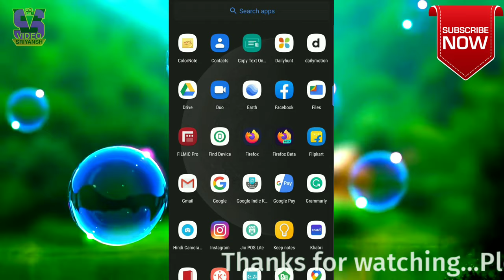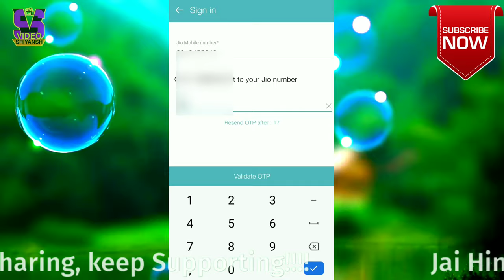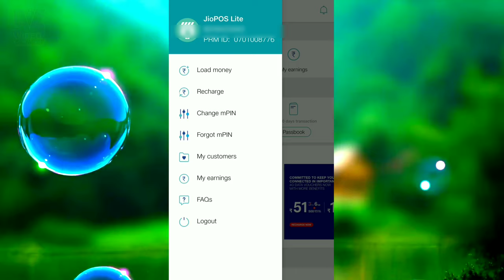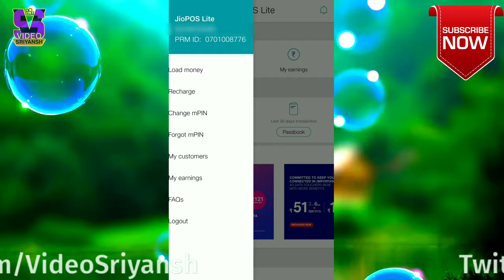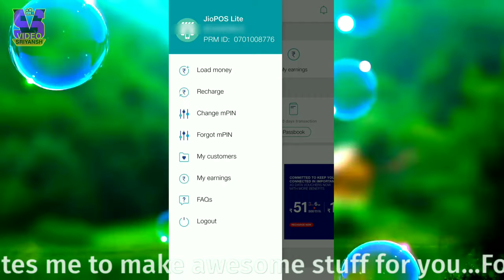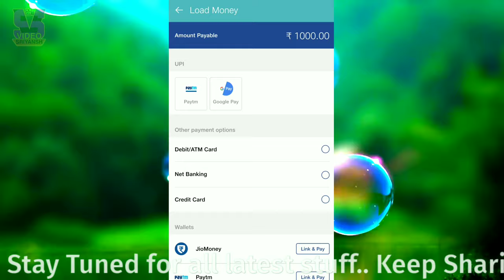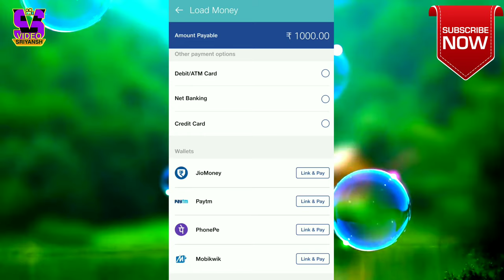How to make money | How to ear money | JioPOS Lite App से घर पे कमाए Who बी LUCKDOWN मैं!!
JioPOS Lite
Details

What's new◾
JioPOS Lite
Become a Jio Partner and start earning now! Here's an app for individuals to become Jio Partner for doing Jio customer recharges. 100% paperless documentation. Self-onboard
and get started.
An app for individuals to become Jio Partner for doing Jio customer recharges.

Become a Jio Partner and start earning now! Here's an app for individuals to become Jio Partner for doing Jio customer recharges. 100% paperless documentation. Self-onboard and get started.

Partner onboarding process has been shortened and simplified for your convenience. No hardcopy of documents, no physical verification. Just fill the details, submit documents and register online. Yes, it is absolutely an online platform!

Features in JioPOS Lite:

* Sign Up - Prospected retailers can sign up by providing Jio mobile number and Email ld

* Add Money - Load money into your wallet and earn attractive returns

* Recharge- Recharge for customers using the money in wallet

* Earnings - Earnings dashboards to monitor your daily earnings

Now there are two ways in which you can partner with us.

Recharge Partner

* No documents required
* Get started in 10 minutes
* Load money in your partner wallet
* Recharge Jio numbers, start earning commission

Here's what you need to do.
🔵🔵YouTube.com/c/VideoSriyansh
🔵🔵Facebook.com/VideoSriyansh/
🔵🔵Twitter.com/VideoSriyansh
🔵🔵Instagram.com/videosriyansh/
I Hope hai Aapko video Pasand Aayegi Agar Acchi
Lage To Video Ko Like Jarur Karna And Channel Ko Bhi
Bande Mataram. Jai Hind 🙏